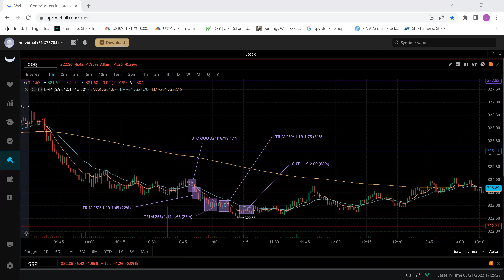FREE 68% RETURN!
A nice 68% return on QQQ in 30 minutes. Trade recap by Spencer

Happy trading!

-iTrendz Fam

**TAGS**